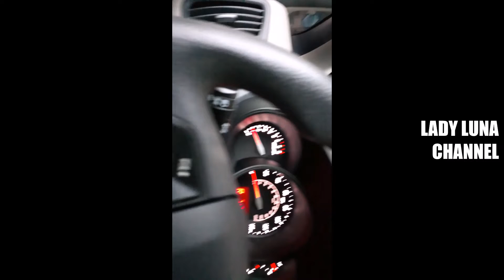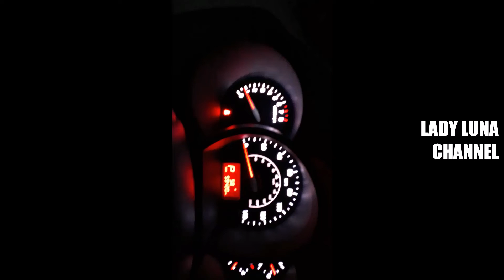Lady Driving in Moccasins & bare feet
Lady Luna Driving in white leather Minnetonka loafers and bare feet.